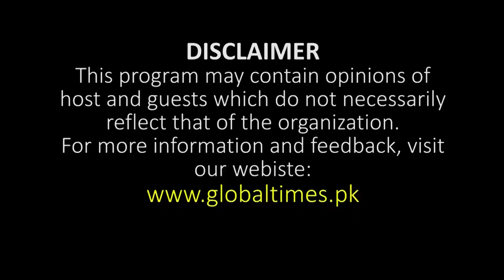When DG RAW Helped The DG ISI | Haider Hayat Khan | Pakistan Army vs Indian Army | India vs Pakistan